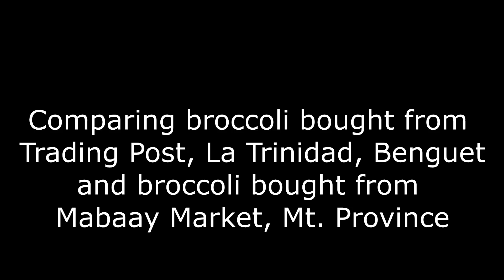Broccoli in La Trinidad, Benguet vs broccoli in Mt. Province, the obvious difference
I am from Benguet so I was used  to buying broccoli with all the leaves wrapped around the base of the flower of the broccoli.  All the while I thought the practice was the same where broccoli is being produced and or sold only to find out that the sellers in Mt. Province particularly in Mabaay do not do the same.  Watch the video to see the major difference is.